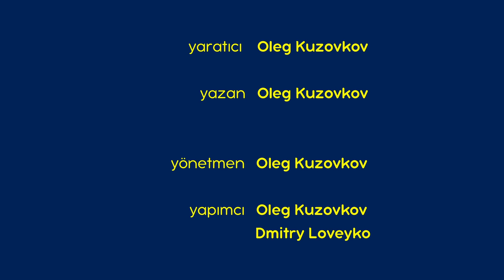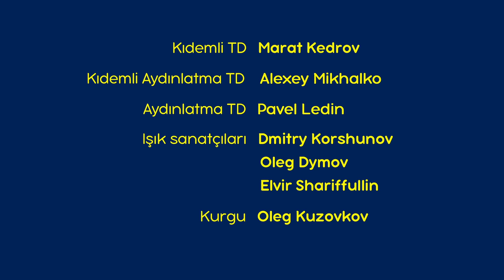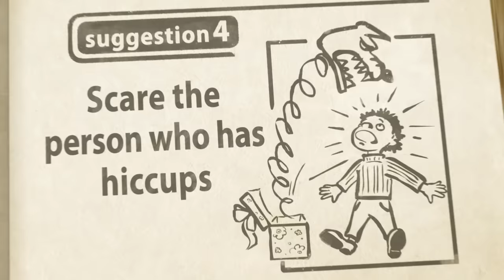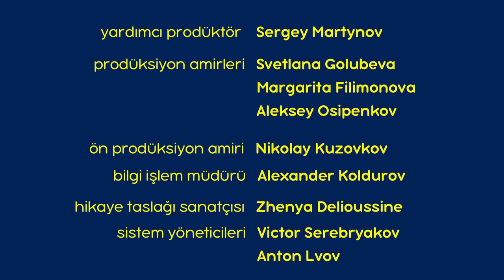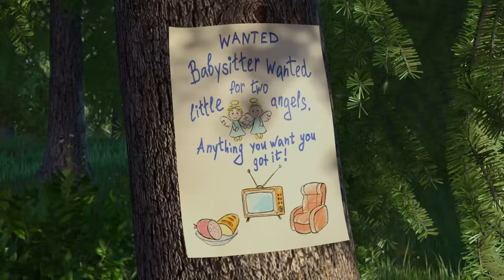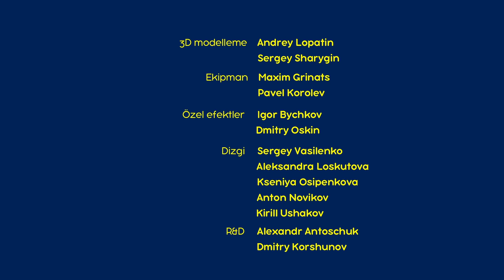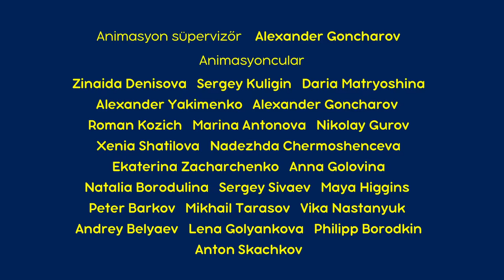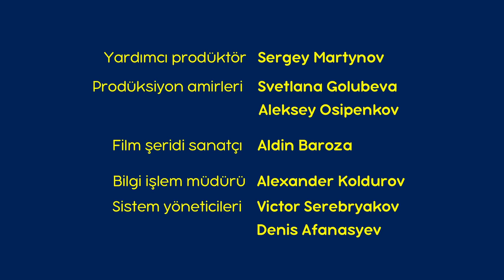Maşa İle Koca Ayı - 🗿 Macerayı Hissetmek! 🏕️ 1 saat ⏰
00:00 Tanişma Hİkayesİ 🐻 (Bölüm 1)
6:15 İzinsiz Girmek Yasak 🐰 (Bölüm 12)
12:29 Saklambaç Zayıflar İçin Değildir 🌛 (Bölüm 13)
18:33 Piyona Dersi 🎹 (Bölüm 19)
24:47 Nefesini Tut 👀 (Bölüm 22)
31:00 Bir Yılbaşı Şarkısı 🎄(Bölüm 61)
37:31 Mutlu Hasat 🎃 (Bölüm 50)
44:03 Ev Yapimi Ninjalar 👣 (Bölüm 51)
50:38 İlkbahar’a Kadar Uyandirma 🦔 (Bölüm 2)
56:50 İyi Yolculuklar 🌎 (Bölüm 37)
1:03:04 Eğlenceli Anlar 🐰 (Bölüm 35)